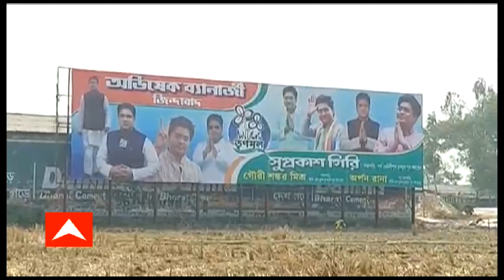West Bengal Elections 2021: Abhishek-র সভায় Sisir-কে স্বাগত, দিব্যেন্দুকে এখনও তালিকায় রাখেনি TMC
শিশিরে হ্যাঁ। দিব্যেন্দুতে আপাতত না। অধিকারী গড়ে অভিষেক বন্দ্যোপাধ্যায়ের জনসভায় আমন্ত্রণ ইস্যুতে নরম-গরম অবস্থান নিল তৃণমূল। তাকে কেন্দ্র করে ঘাসফুল শিবিরের সঙ্গে শান্তিকুঞ্জের সংঘাত আরও একবার সামনে চলে এল।